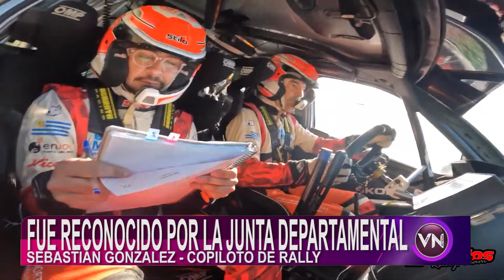SEBASTIÁN GONZÁLEZ, FUE RECONOCIDO POR LA JUNTA DEPARTAMENTAL, POR SU TRAYECTORIA EN EL RALLY.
EL COPILOTO, SEBASTIÁN GONZÁLEZ, FUE RECONOCIDO POR LA JUNTA DEPARTAMENTAL, POR SU TRAYECTORIA EN EL RALLY.